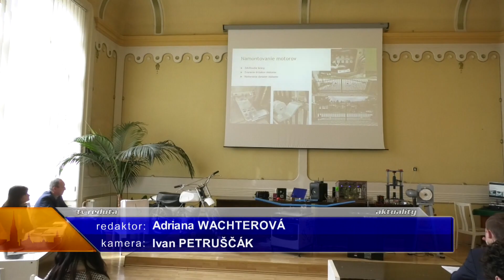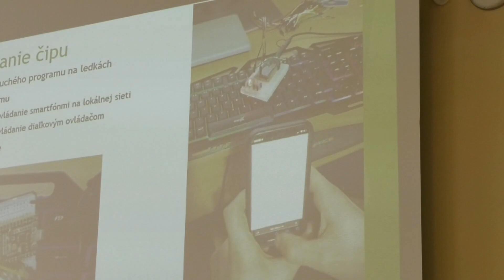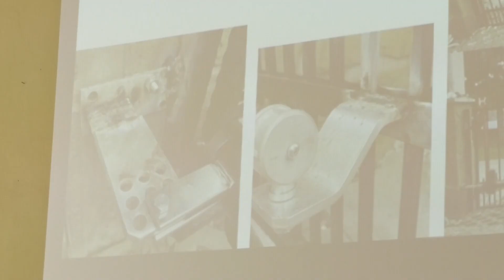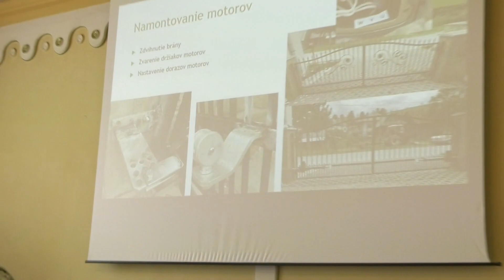2.3 2023_1 Stredoškolská odborná činnosť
23. februára sa na Strednej priemyselnej škole technickej v SNV uskutočnilo školské kolo Stredoškolskej odbornej činnosti.